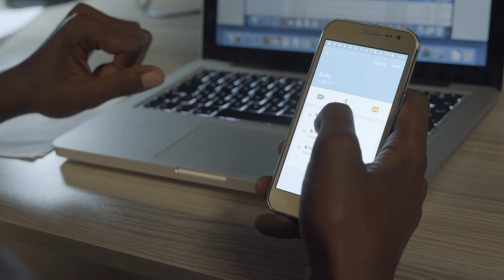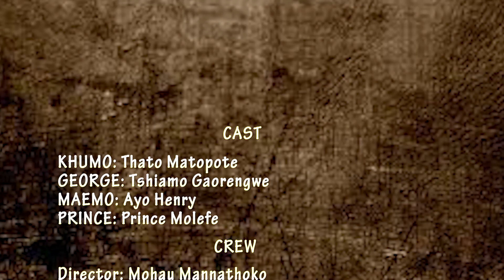CHOICE SHORT FILM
This film is about the different choices we are faced with when we encounter different challenges.